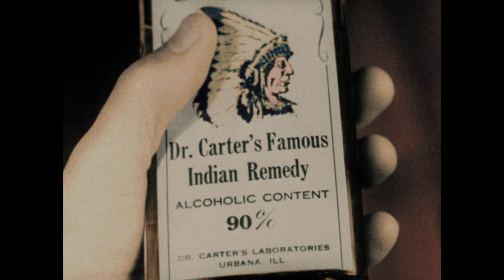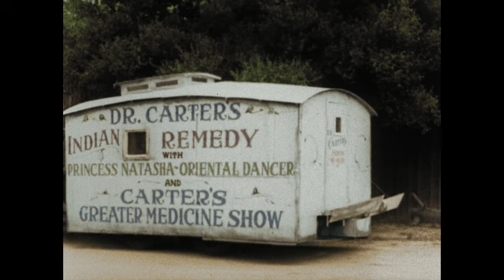John Wayne In Guns Along The Trail in Color!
A government agent goes undercover in a traveling medicine show to infiltrate a gang of counterfeiters. In Vibrant Color!